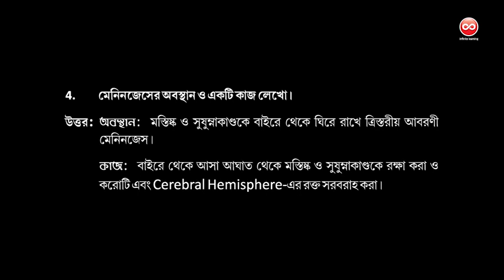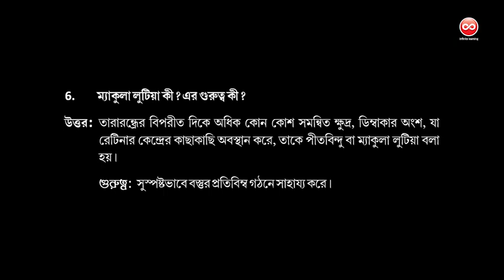Ask Our Experts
Class X - Life Science Questions with explanations and answers from our Experts.